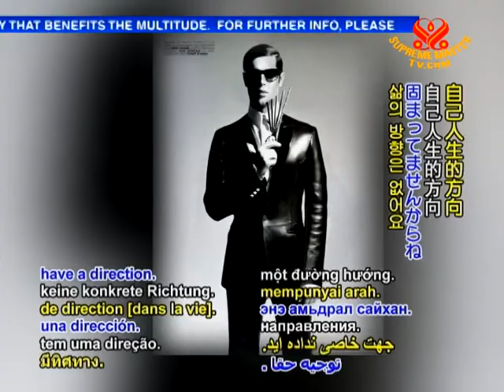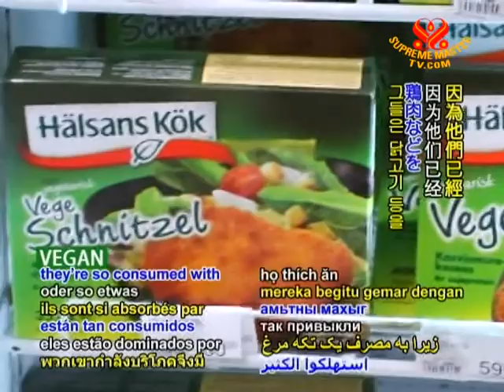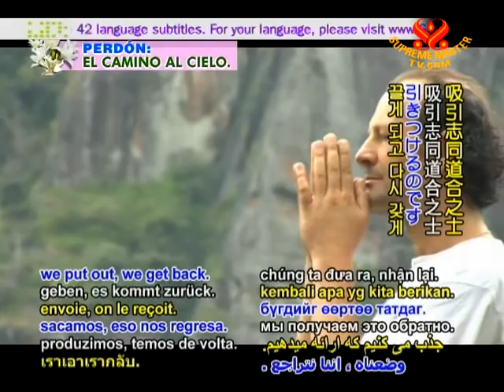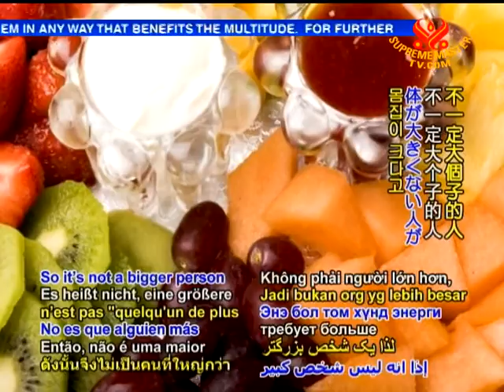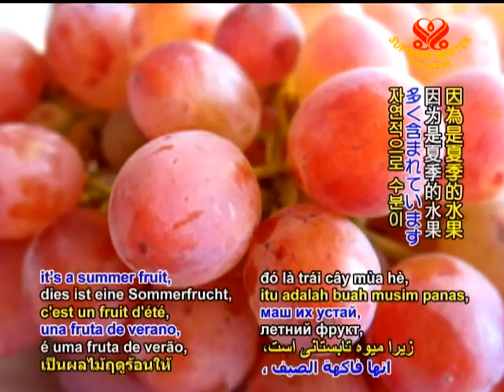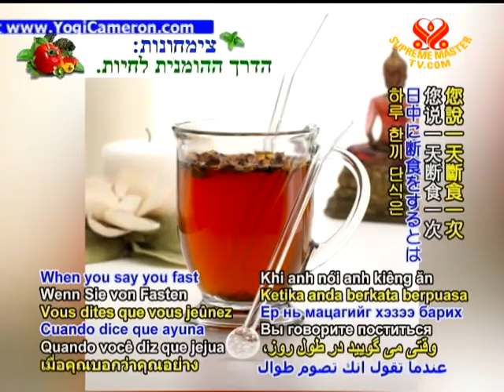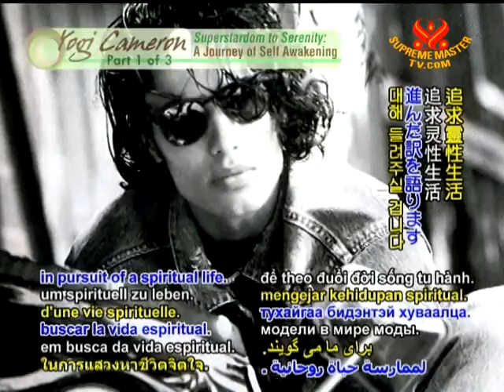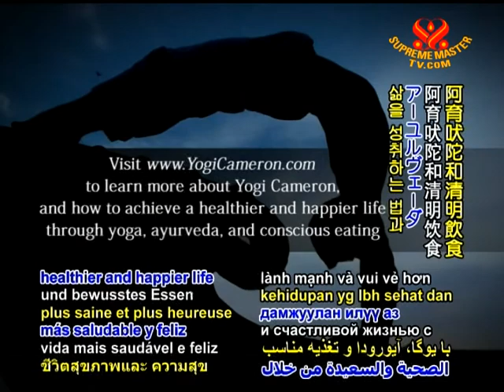Yogi Cameron, Superstardom to Serenity: A Journey of Self-Awakening (1/3)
• VEG1108; Aired on 26 Sep 2009
This program introduces Yogi Cameron, or Cameron Alborzian as many others may remember him. Cameron shares with us his journey of superstardom, to discovering serenity in spirituality. Now, a respected ayurveda and yoga therapist, Cameron shares these ancient practices to improve the wellbeing and happiness of others. He shares about his life and why he left a successful modeling and fashion career in pursuit of a spiritual life.